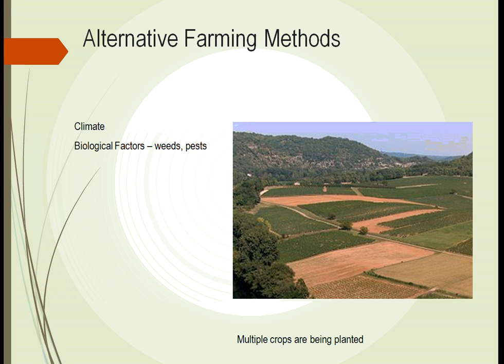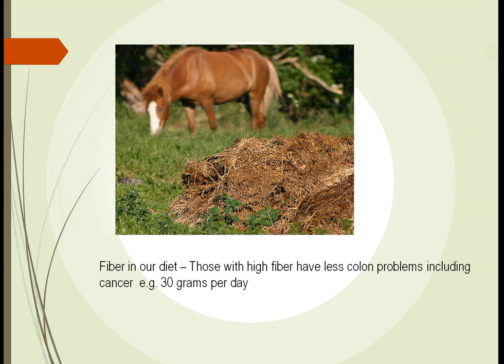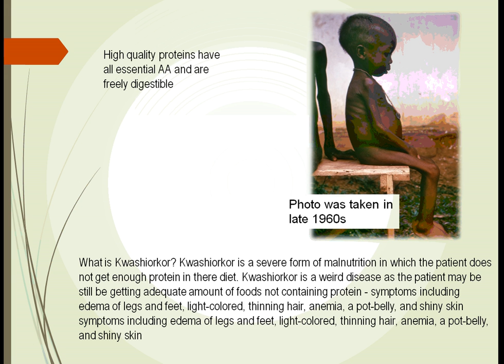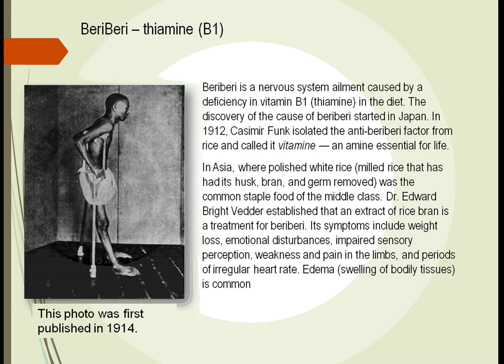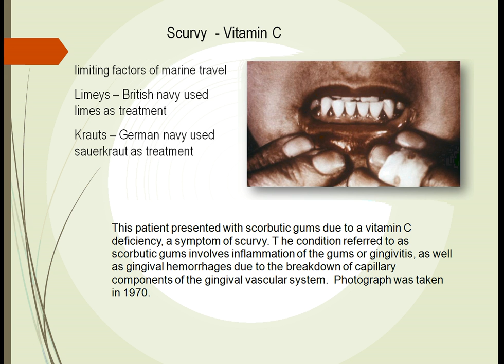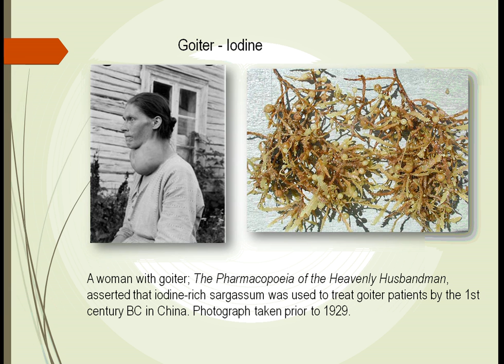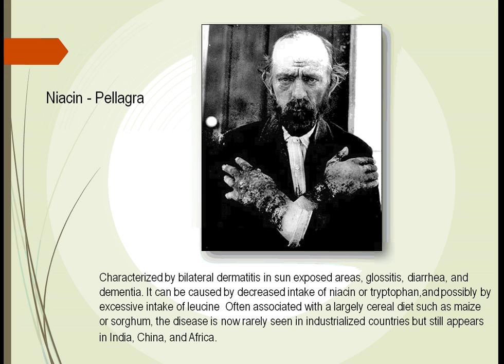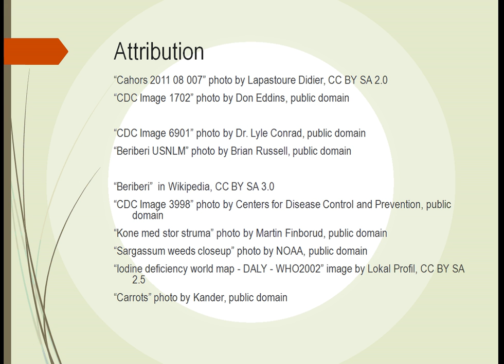HRT125 Unit 3 Part 2: Rise of Agriculture and Nutrition